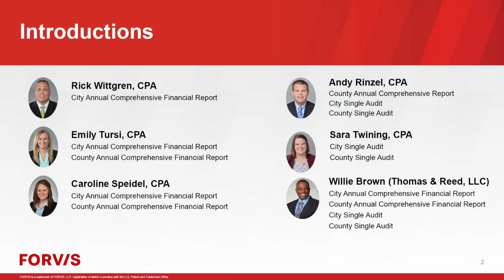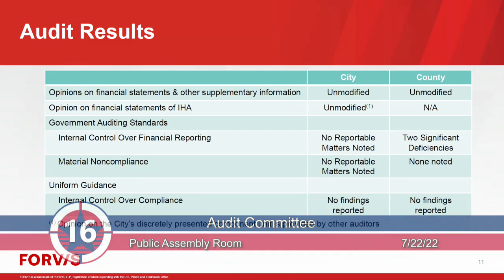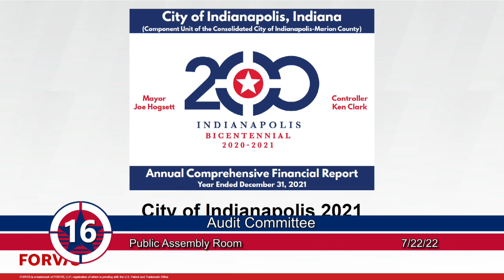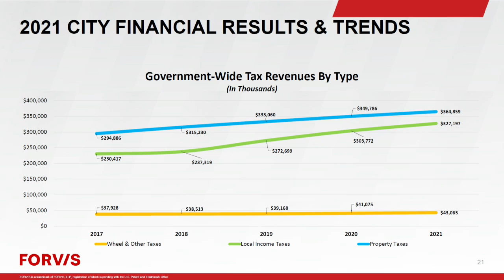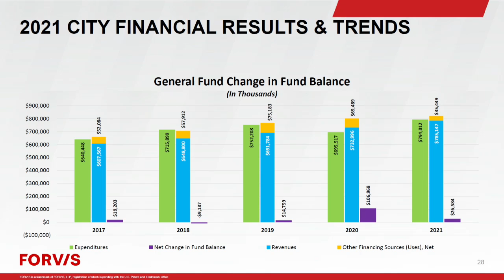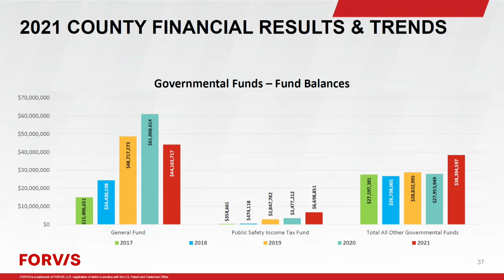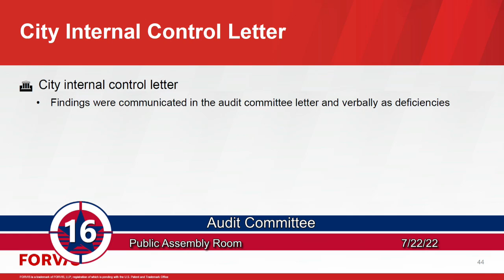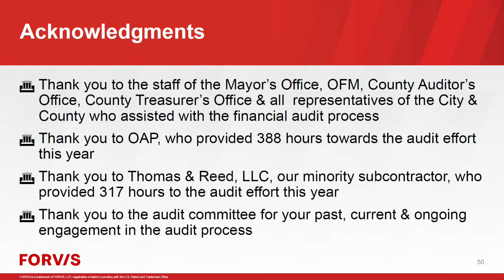Indianapolis, IN City-County Audit Committee - Jul 22, 2022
The agenda for City-County Audit Committee dated Friday, 22 July 2022 has been archived. Access it here:

Download File